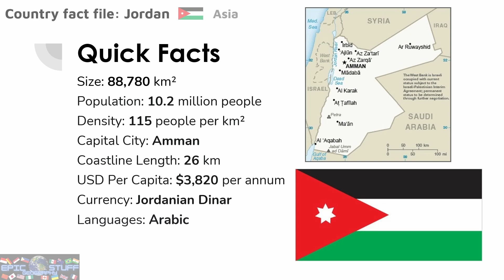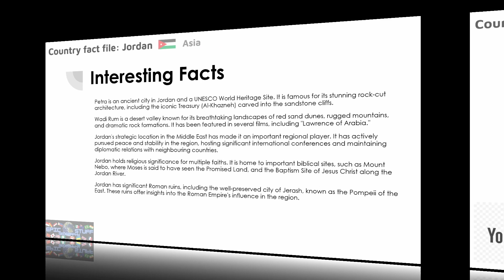Country Fact File: Jordan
"Key geography and economic facts about the Asian country of Jordan, including the Jordan flag, a map of Jordan, the capital city Amman, Jordan population and density,  the  currency, and the languages Arabic.

Interesting facts about Jordan include:

Petra is an ancient city in Jordan and a UNESCO World Heritage Site. It is famous for its stunning rock-cut architecture, including the iconic Treasury (Al-Khazneh) carved into the sandstone cliffs.

Wadi Rum is a desert valley known for its breathtaking landscapes of red sand dunes, rugged mountains, and dramatic rock formations. It has been featured in several films, including ""Lawrence of Arabia.""

Jordan's strategic location in the Middle East has made it an important regional player. It has actively pursued peace and stability in the region, hosting significant international conferences and maintaining diplomatic relations with neighboring countries.

Jordan holds religious significance for multiple faiths. It is home to important biblical sites, such as Mount Nebo, where Moses is said to have seen the Promised Land, and the Baptism Site of Jesus Christ along the Jordan River.

Jordan has significant Roman ruins, including the well-preserved city of Jerash, known as the Pompeii of the East. These ruins offer insights into the Roman Empire's influence in the region.